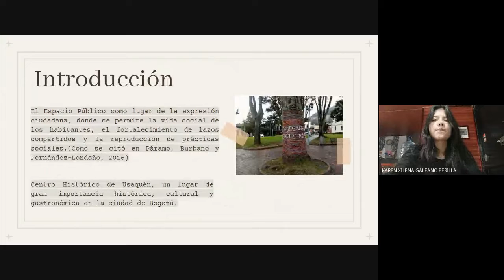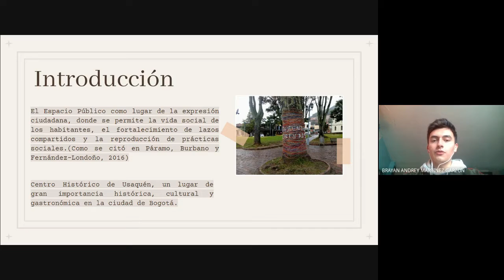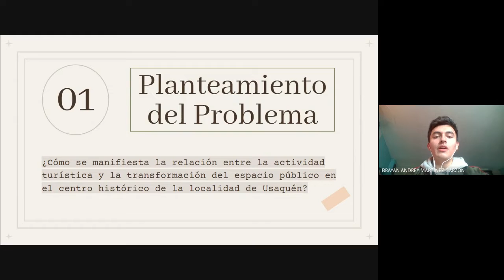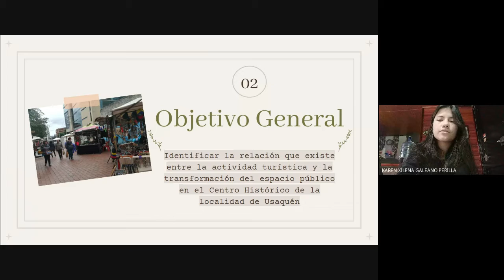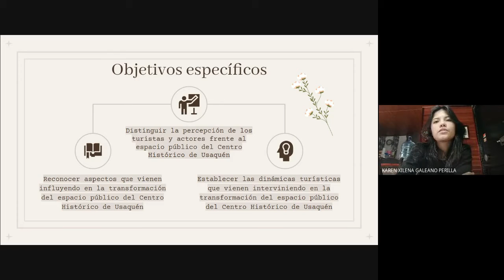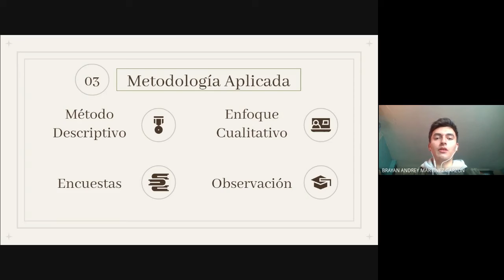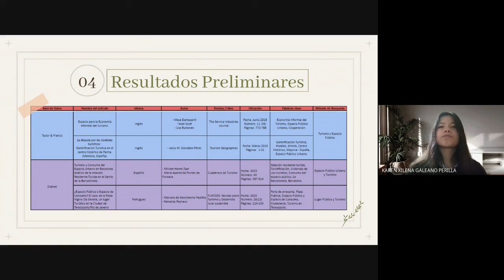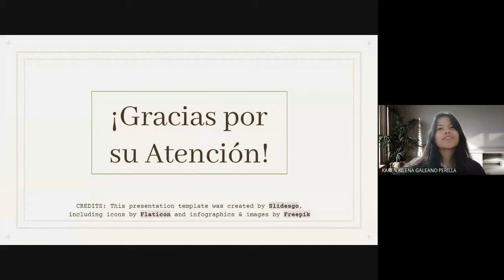Semillero PLURIVERSO: Relación entre la práctica turística y la transformación del espacio público.